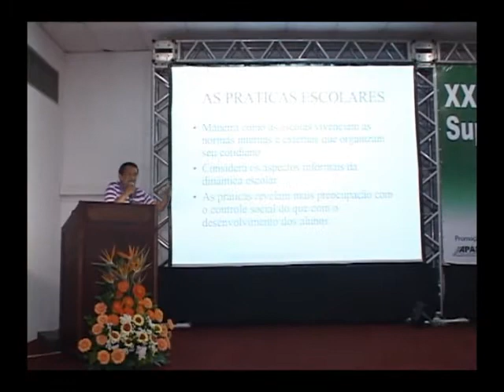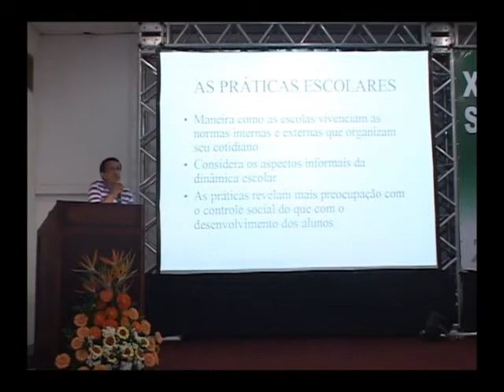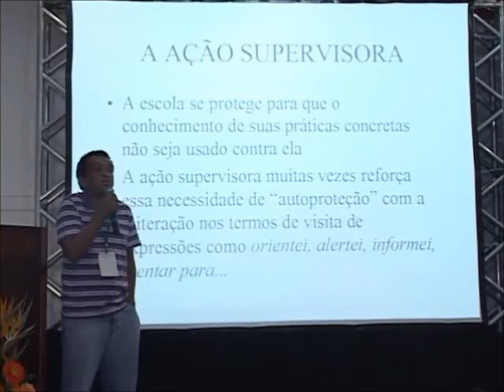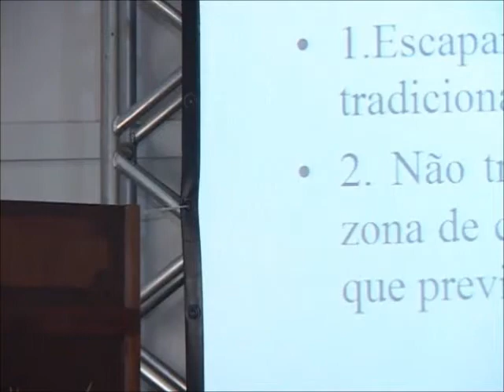A ação supervisora como intervenção nas práticas escolares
Comunicação do Prof. Dr. Júlio Gomes Almeida apresentada na sessão de comunicações do XXV Encontro Estadual de Supervisores do Magistério - Apase, em 13/4/2011.

Uma reflexão a partir de dados de uma pesquisa que buscou estudar a relação entre as práticas institucionais e a formação dos educadores que atuam em uma determinada organização educativa. O aspecto da pesquisa abordado neste artigo é a intervenção do supervisor nas práticas escolares. Como desafio para que essa intervenção se realize é apontada a necessidade de criação de uma relação de confiança que possibilite o crescimento dos envolvidos e promova trocas efetivas.